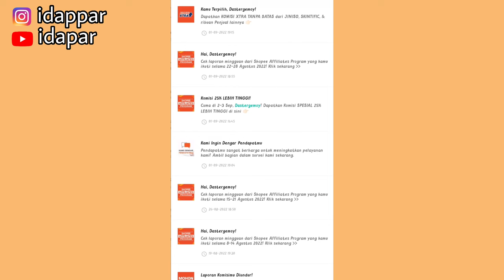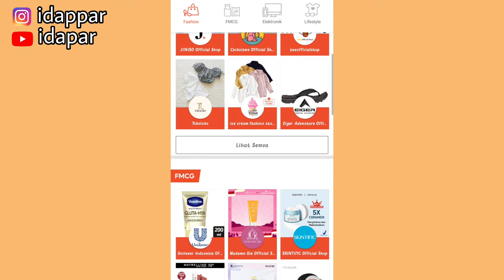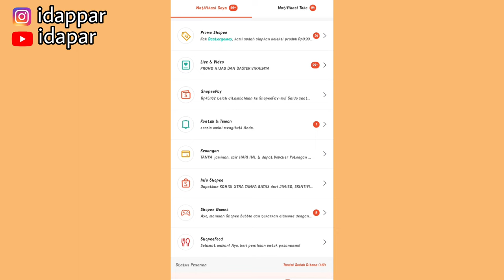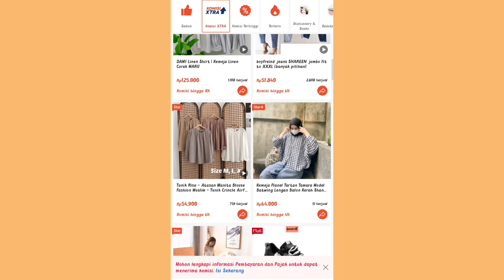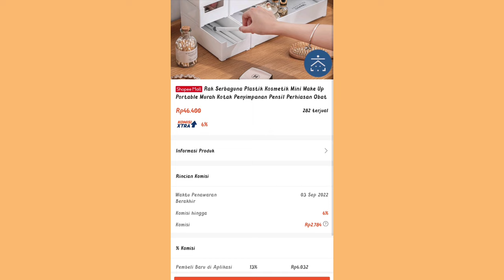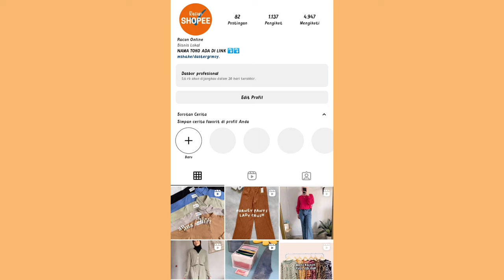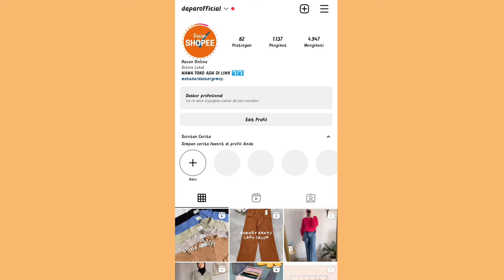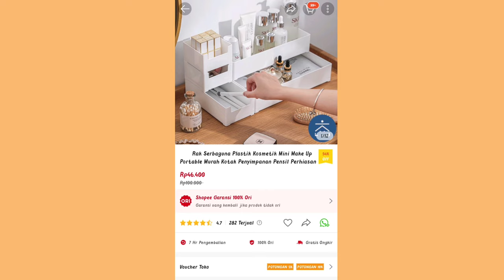KOMISI EXTRA TOP BRAND 👍 LUMAYAN JUGA NIH KOMISINYA 🤑 KOMISI 3 KALI LIPAT 💸